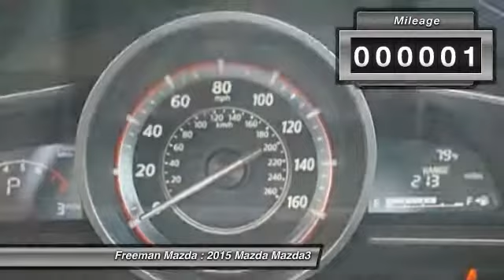2015 Mazda Mazda3 Irving TX MFM188947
2015 Mazda Mazda3 i Touring

Freeman Mazda
1840 E Airport Fwy

Ven y compra este  Mazda Mazda3 2015 disponible ahora en  Freeman Mazda, con transmision automatica y 1 millas. Este puede ser el auto que has estado buscando.